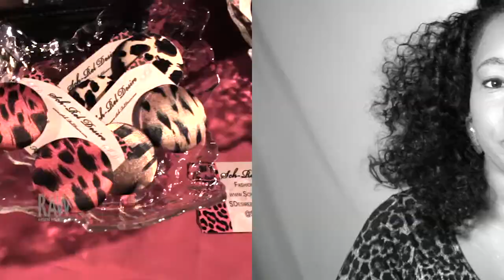Sch-Rel Desire presented by RAW:Philadelphia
Event: Revolution
Date: June 4, 2014
Venue: Theatre of Living Arts